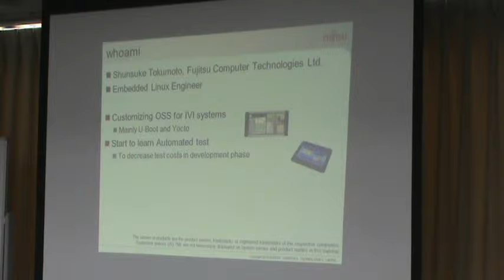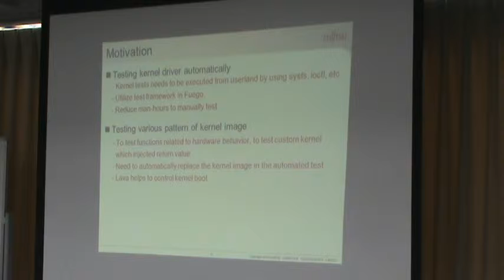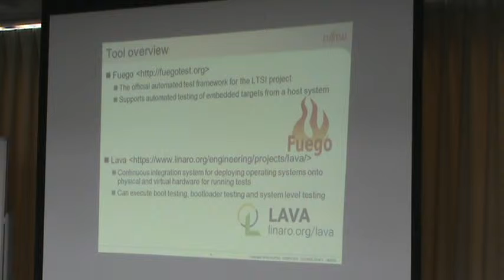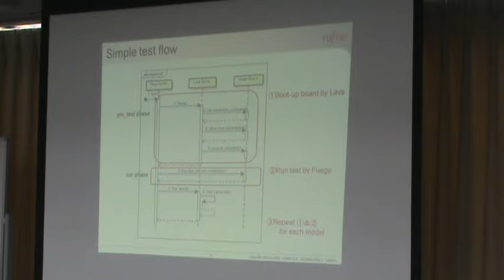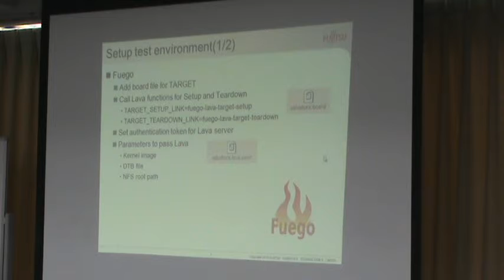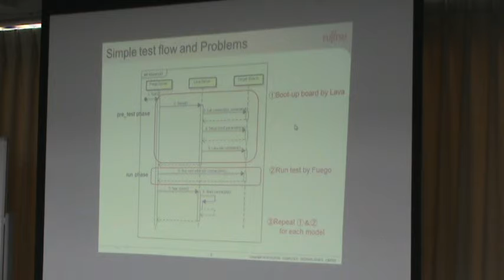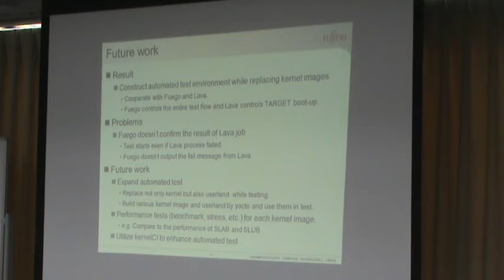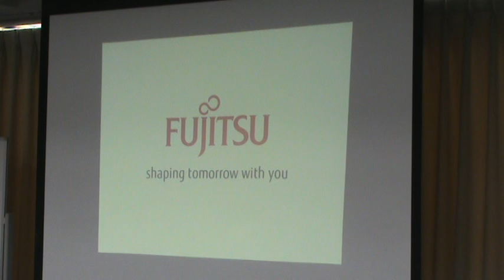JJam 67 2